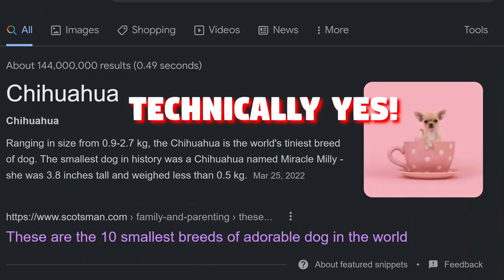Smallest Dog IN THE WORLD !?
let us play with the smallest chihuahua puppy dog in the world
in my world, she is the smallest dog I have ever encounter